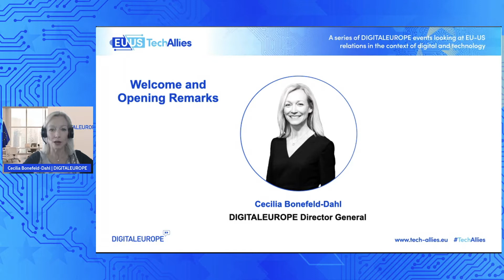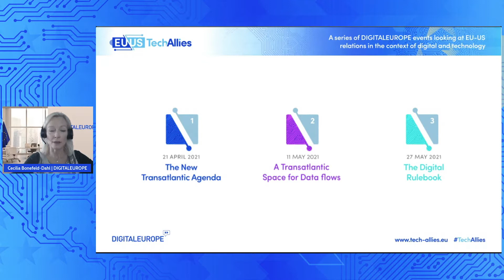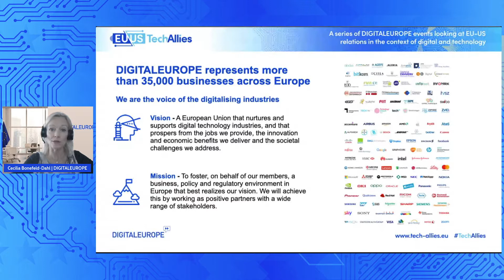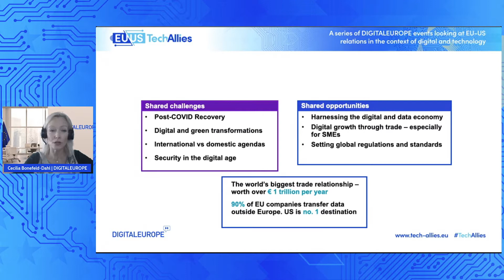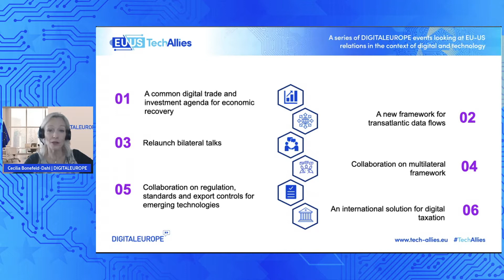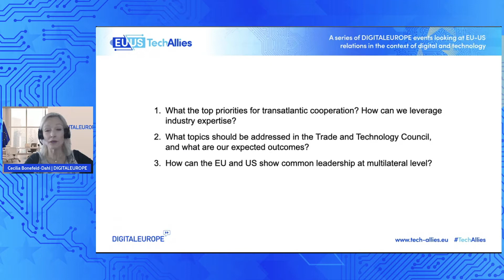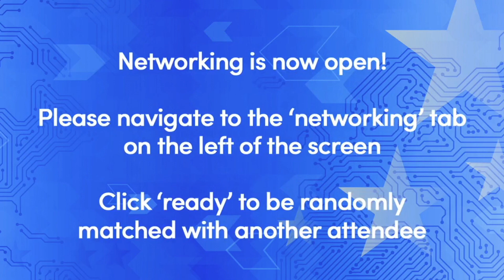EU-US Tech Allies: The new transatlantic agenda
On 21 April, DIGITALEUROPE brought together decision-makers and industry leaders from both sides of the Atlantic to discuss the prospects for establishing the EU-US Trade and Technology Council, and how it could ensure that the EU and US lead the global challenge of post-Covid recovery as “tech allies”.

SPEAKERS
- Cecilia Bonefeld-Dahl, Director General, DIGITALEUROPE
- Alexandra Whittaker, Chief Trade Counsel at the U.S. House Ways And Means Committee
- Bernd Lange, MEP, Chair of INTA Committee
- Pastora Valero, VP Government Affairs & Public Policy EMEAR, Cisco and DIGITALEUROPE Executive Board Member
- John Neuffer, President & CEO, Semiconductor Industry Association
- Wolfgang Weber, CEO, ZVEI

Register for our next session "A Transatlantic Space for Data Flows", on 11 May 2021, where we will discuss with European Commission Vice-President Vera Jourová and other guest speakers

About DIGITALEUROPE
DIGITALEUROPE is the leading trade association representing digitally transforming industries in Europe. Find out more about our work and upcoming events